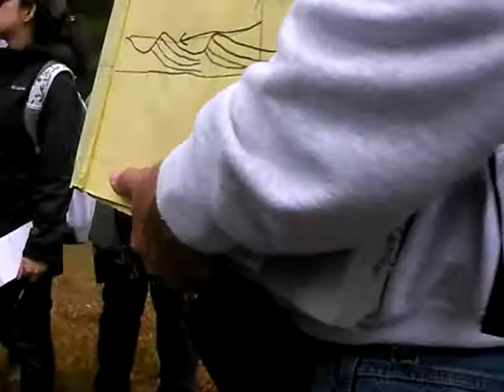IUPUI Rosenberg Field Lecture 09/09/2011 #3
I think this is the final lecture before lunch